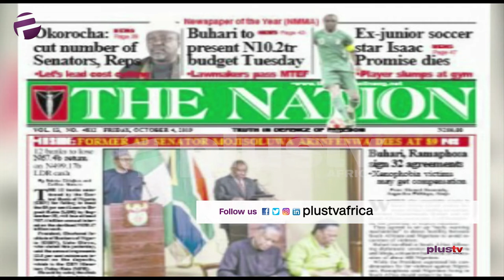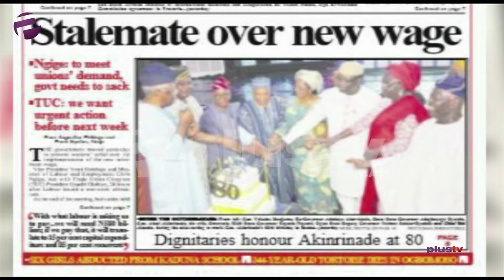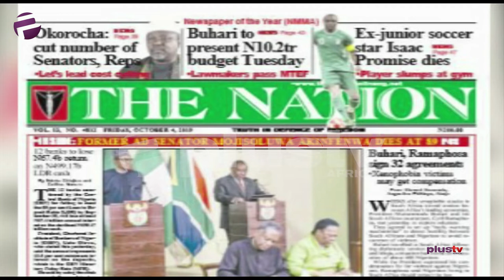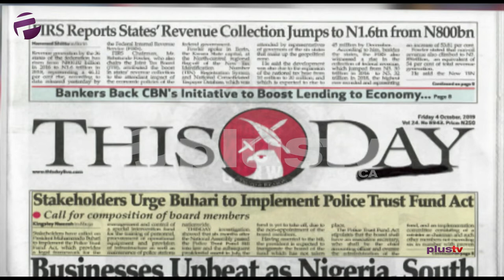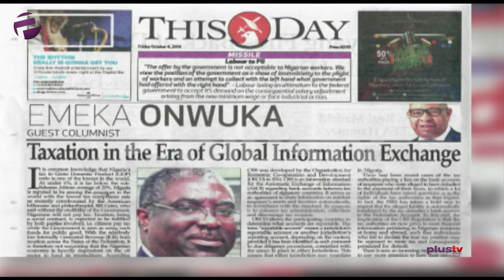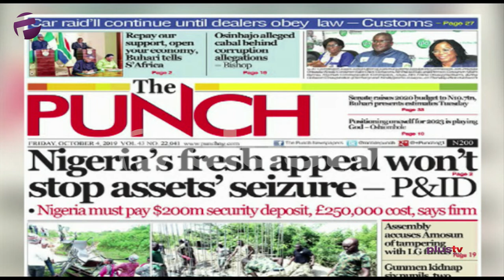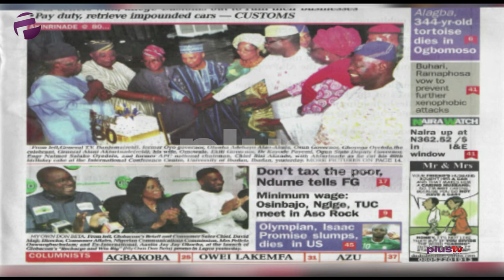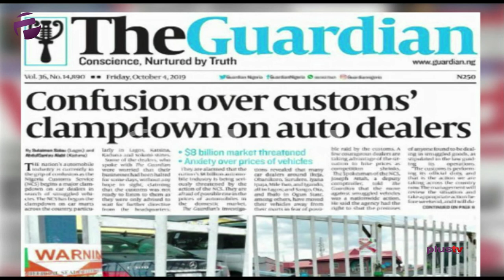Xenophobia: Buhari's Visit To South Africa A Waste Of Time?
Moses Nnaekpe joined Amaka Okoye to review the biggest stories in Newspapers today.